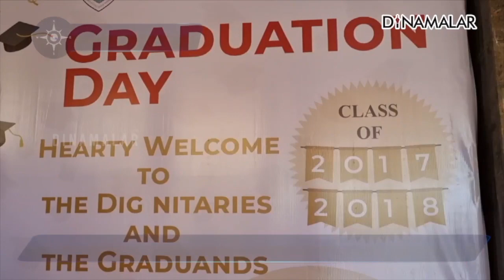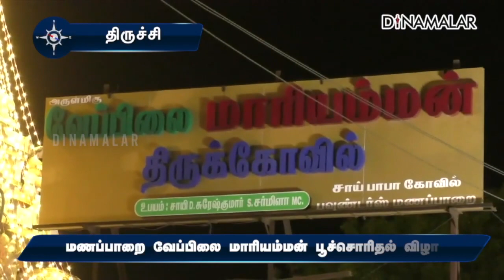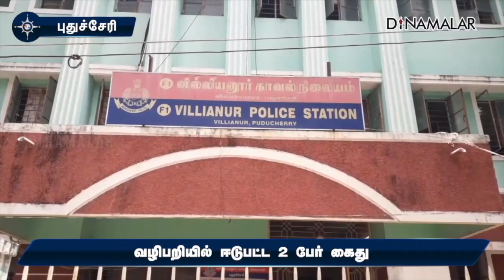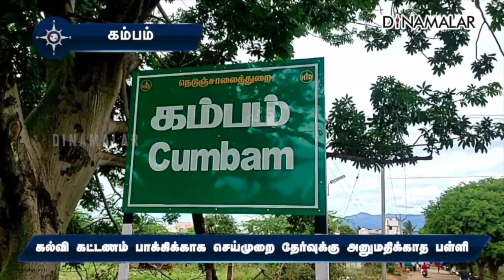மாவட்ட செய்திகள் | 25-04-2022 | District News | Dinamalar